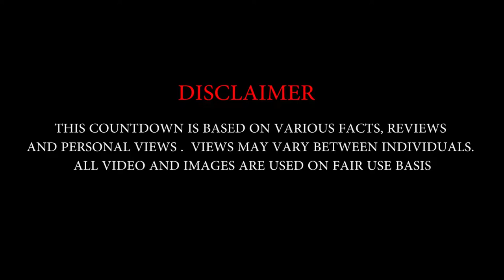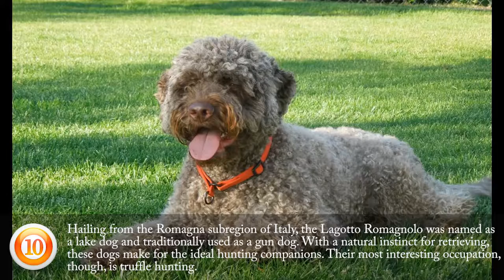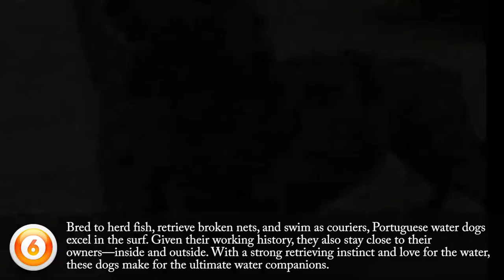TOP 10 ACTIVE DOG BREEDS VOL.2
TOP 10 ACTIVE DOG BREEDS

There’s no shortage of dogs who will gladly join you in every adventure, but these 20 prove especially up to the task. If you're looking for a dog who can keep pace, you should start with this list.